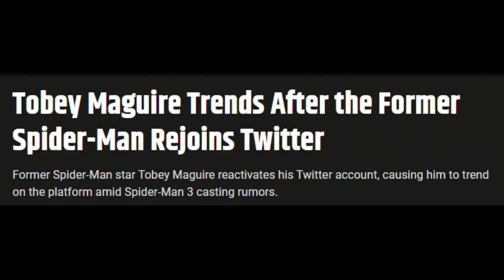TOBEY MAGUIRE REJOINS TWITTER?! SPIDER-MAN 3 Fake Titles Theories & Speculation Breakdown!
Topics Discussed:
- 0:08 TOM HOLLAND 2/23/21 Jimmy Fallon Interview Recap
- 2:09 Tom Holland Says SPIDER-MAN 3 Has The Most Impressive Superhero Fight Scene He Has Ever Seen!
- 3:59 My Theories On Potential HIDDEN MESSAGES In Those SPIDER-MAN 3 Fake Titles
- 6:02 TOBEY MAGUIRE REJOINS TWITTER?! Why Now? For SPIDER-MAN 3? THIS MEANS SOMETHING!

Superwise features the following content:
- Movie News
- Movie Reviews
- TV Episode Reviews
- Video Rankings
- Video Essays
- Trailer Reactions